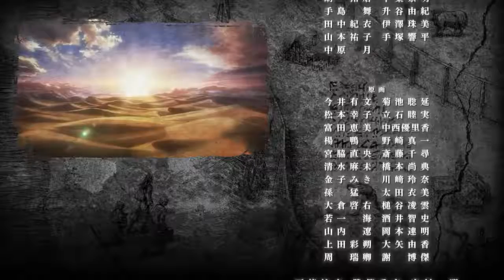The Finale Season of Attack on Titan Airing 2020..Anime411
The next Season of aka Shinegeki no kyogin aka  Attack on titan will be its last.The next season will cover the climax over the series. I believe AOT may release next year fall or winter due to inconplete story at this moment and allocating of resources to a studio who will be handling the project.

Thank you Studio Wit for doing amazing job on this series.